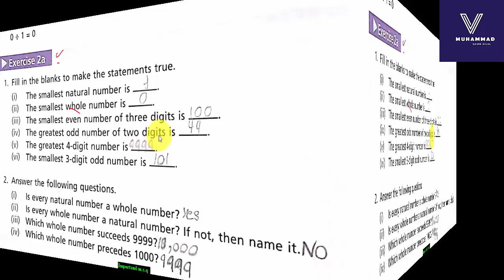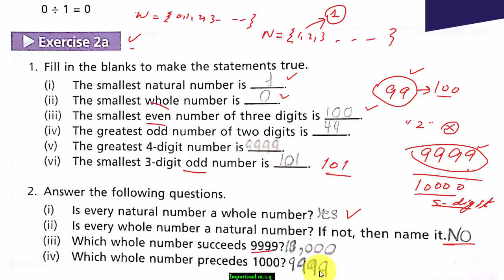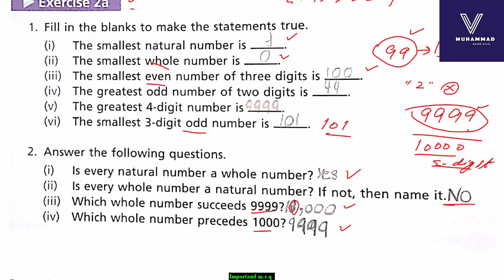Multiples Choice Question || Exercise 2a|| Oxford Mathematics|| Universal Mathematics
Dear students in this lecture we are discussing about the class 6th mathematics exercise 2a.
In this lecture i explain you what is the basic difference between even and odd number .
This lecture is delivered by Muhammad Qasir Bilal (M.S.C Mathematics).
My other videos are: